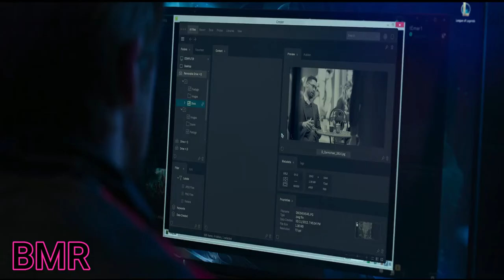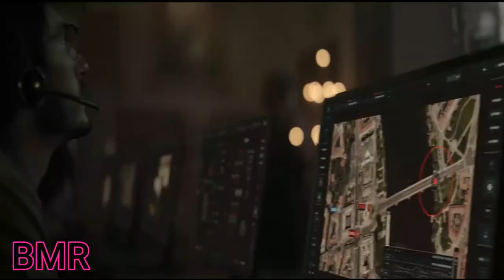the gray man full movie explained in english: CIA black ops assassin becomes a target for the agency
The Gray man recapped
The Gray Man is a 2022 American action thriller film directed by Anthony and Joe Russo, from a screenplay the latter co-wrote with Christopher Markus and Stephen McFeely, based on the 2009 novel of the same name by Mark Greaney. The film stars Ryan Gosling, Chris Evans, Ana de Armas, Jessica Henwick, Regé-Jean Page, Dhanush, Wagner Moura, Julia Butters, Alfre Woodard, and Billy Bob Thornton. Produced by the Russo brothers' company, AGBO, it is the first film in a franchise based upon Greaney's Gray Man novels. The film focuses on the CIA agent Court Gentry, who is on the run from sadistic mercenary Lloyd Hanson upon discovering corrupt secrets about his superior.
best movie summary
best movie summary in hindi
best hollywood movie summary in hindi
best hollywood movie summary
recap
recapped
recap king
recapped movie
recap nav
recap in minutes
recap lovers
best movie recap
best movie recap 2022
best movie recap channel
best movie recap tagalog
mystery recapped best movies
best action movies recap
best horror movies recaps
best thriller movie recap
best sci fi movie recaps
best anime
best korean movie recaps
best sports movies of all time the recap of/ the goodfellaz
Regé-JeanPage
An adaption of Greaney's novel was originally announced in 2011, with James Gray set to direct Brad Pitt, and later Charlize Theron in a gender-swapped role, though neither version ever came to fruition. The property lingered in development hell until July 2020, when it was announced the Russo brothers would direct, with both Gosling and Evans attached to star. Filming began in Los Angeles in March 2021, before wrapping in Prague that July. With a production budget of $200 million.
Ryan Gosling as "Sierra Six", a CIA black ops assassin who is forced to go on the run after uncovering incriminating secrets about the agency.
Cameron Crovetti as Young Six
Chris Evans as Lloyd Hansen, a psychopathic former CIA agent who is contracted by Carmichael to capture Six
Ana de Armas as Dani Miranda, a CIA agent who allies with Six.
Jessica Henwick as Suzanne Brewer
Regé-Jean Page as Denny Carmichael
Dhanush as Avik San/Lone Wolf
Wagner Moura as Laszlo Sosa
Julia Butters as Claire Fitzroy
Alfre Woodard as Margaret Cahill
Billy Bob Thornton as Donald Fitzroy
Callan Mulvey as "Sierra Four"
DeObia Oparei as Dulin
Robert Kazinsky as Perini
Shea Whigham as Six's Father
Eme Ikwuakor as Barnes